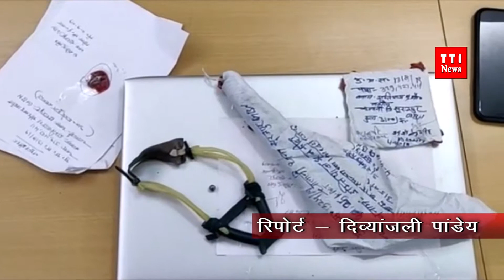गुलेल गैंग का पर्दाफाश, एक चोर गिरफ्तार | TTI NEWS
Report : Divyanjali Pandaya

गुलेल गैंग का पर्दाफाश, एक चोर गिरफ्तार।
गुलेल और लोहे के छर्रे से कार का शीशा तोड़ कर देता था चोरी की घटनाओ को अंजाम।

ग्रेटर नोएडा पुलिस को उस समय बड़ी कामयाबी मिली जब उन्होंने शातिर गुलेल गैंग का खुलासा करते हुए एक चोर को गिरफ्तार किया। ये शातिर बदमाश पार्किंग में खड़ी गाड़ियों  का शीशा गुलेल और लोहे के छर्रे से तोड़ कर देता था चोरी की घटनाओ को अंजाम देता था। दिल्ली एनसीआर के पार्किंग में  देरी तक खड़ी गाड़ियों को ये अपना निशाना बनाता था और गाड़ी में मौजूद कीमती सामान खासकर लेपटॉप या केश लेकर फरार हो जाता था पुलिस ने इसके कब्जे से तमंचा, गुलेल, स्कूटी, लैपटॉप ओर मोबाइल बरामद किया है। इस गैंग के बाकी साथी अभी भी फरार है ।
पुलिस की गिरफ्त में खडे इम्तियाज़ के बचपन में खेल में इस्तेमाल होने वाले गुलेल को चोरी के लिए इस्तेमाल कर पार्किंग में खड़ी गाड़ियों को अपना निशाना बनाकर गुलेल से गाड़ियों का शीशा तोड़ दिया करता था। फिर गाड़ियों में रखे सामान को लेकर उड़नछू हो जाया करता था। इसने ज़्यादातर गाड़ियों से शीशा तोड़कर लैपटॉप और गाड़ी में रखे कैश पर अपना हाथ साफ किया है। ये लोग लैपटॉप को चुराकर नेहरू प्लेस में बेच दिया करते थे। लैपटॉप को ये 4 से 5 हज़ार रुपये में बेच देते थे।
फिलहाल मुखबिर की सूचना के आधार पर सूरजपुर पुलिस ने इसको धर दबोचा। पकड़े गए चोर पर एक दर्जन से ज़्यादा मामले  दर्ज है। इसके पास से चोरी का लैपटॉप, स्कूटी, मोबाइल गुलेल व रुपये बरामद किए है। ये लोग ग्रेटर नोएडा, नोएड़ा व दिल्ली में इस तरह की घटनाओं को अंजाम देते थे । फिलहाल पुलिस ने गुलेल गैंग  एक सदस्य को जेल भेज दिया जबकि गैंग के बाकी सदस्यों की तलाश में जुट गई है।